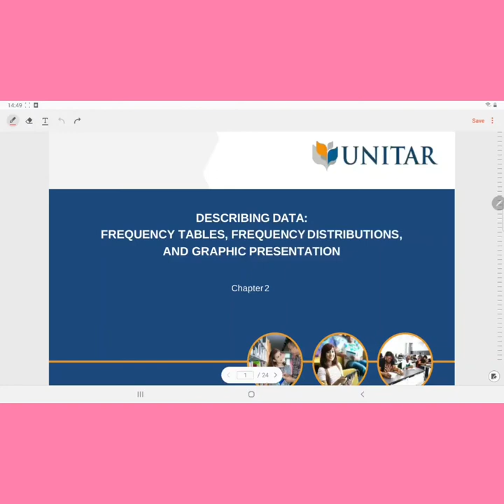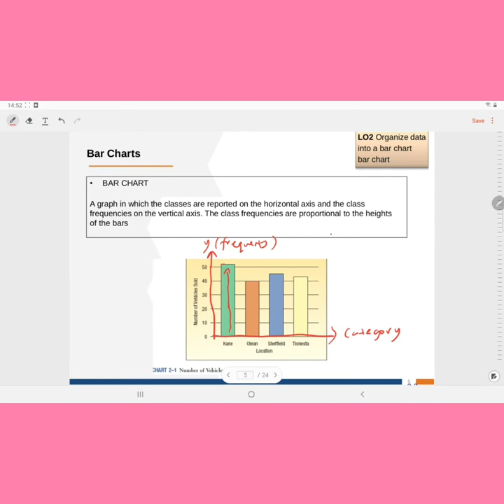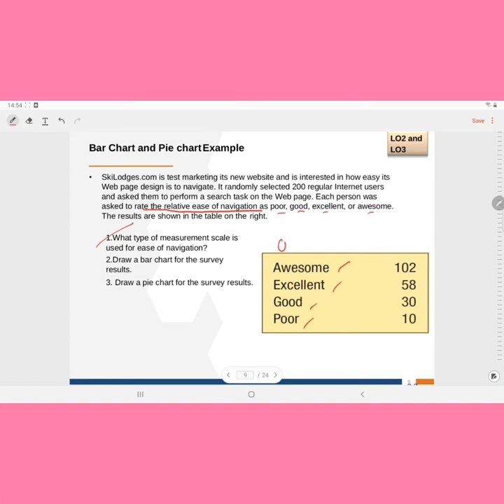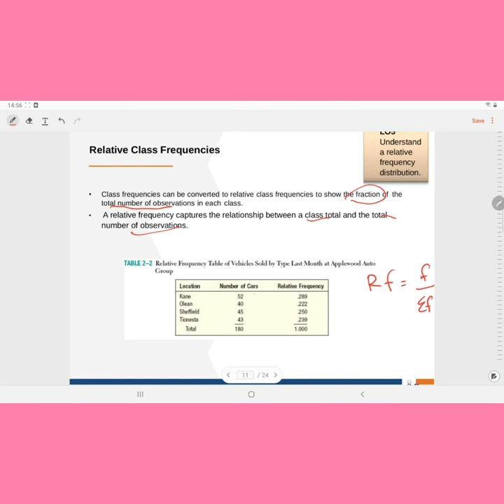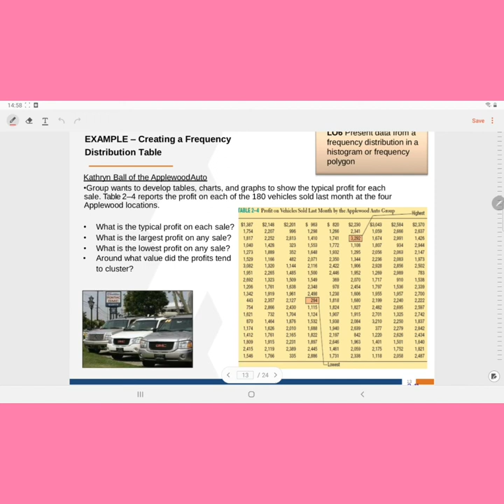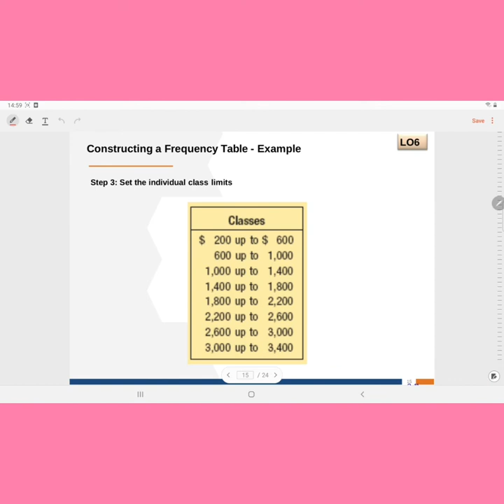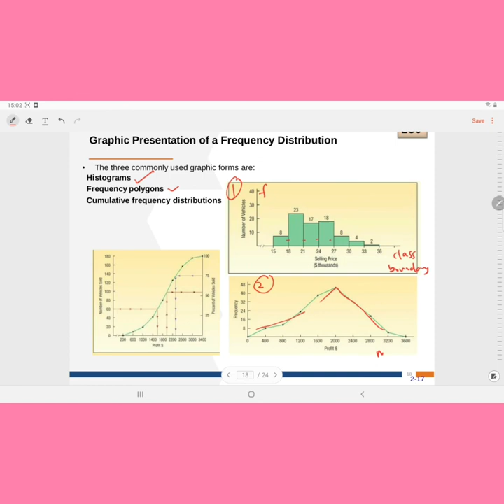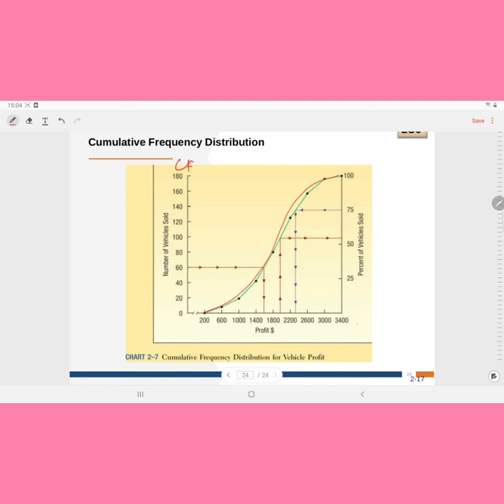Fundamental of Statistics (SFUF0313) - Chapter 2: Describing Data